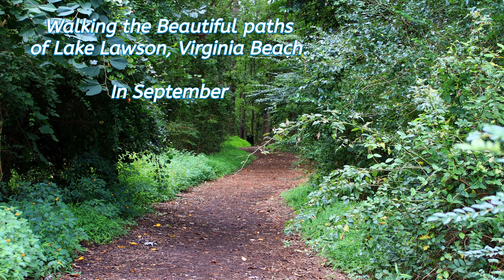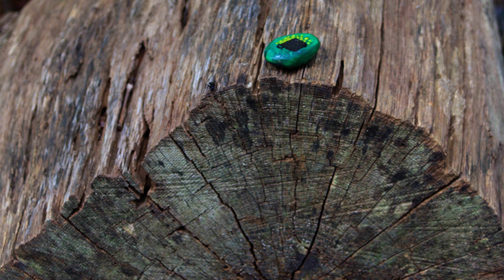A Walk around Lake Lawson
Videos of Nature and conversations.  It's September, not yet cold, and summer is just waning. Yet, the Peace and solitude of the walk is refreshing.